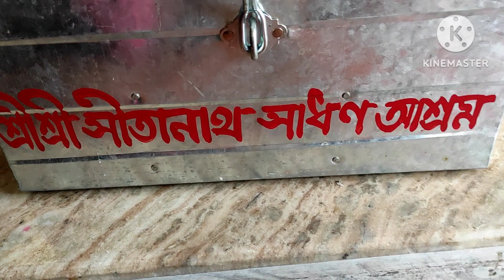Assame giye babar guhar vitare provesh korlam|Heshelkhana